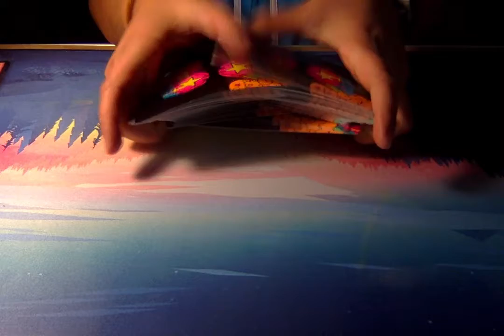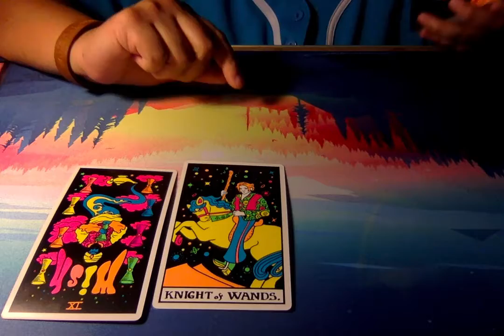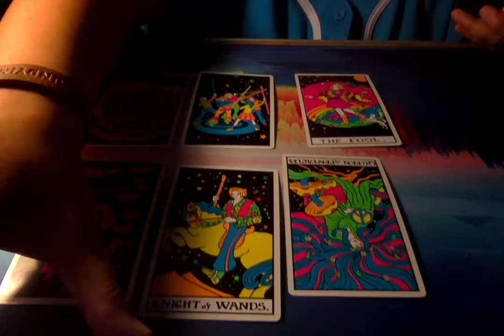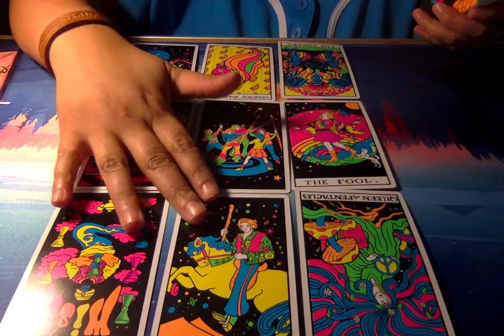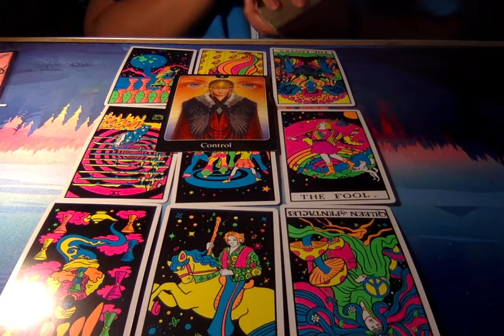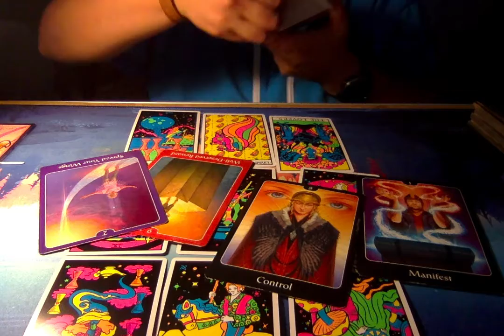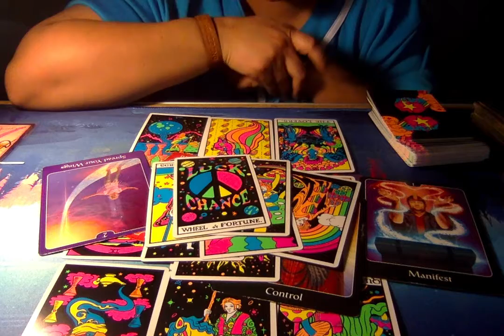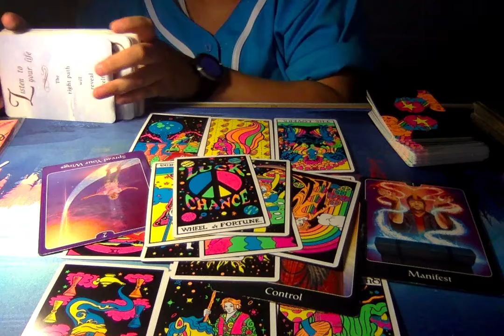SAGITTARIUS Daily ❤️ DEC 15th-18th Tarot Truth of Love "Who is 7-11, Back-in-the-Day-Bae?"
Daily Tarot Truth Love Reading for Sagittarius 2021